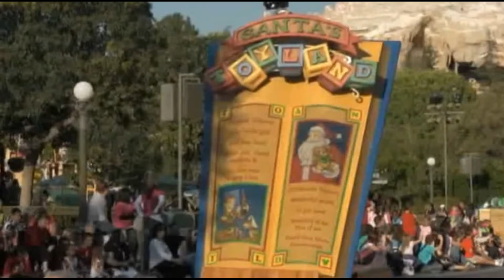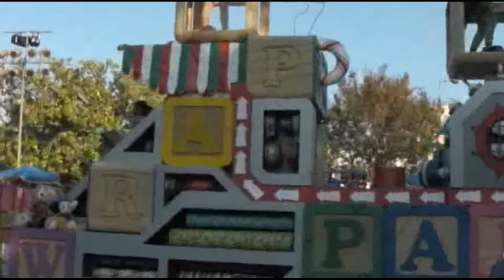Christmas at Disneyland 2011